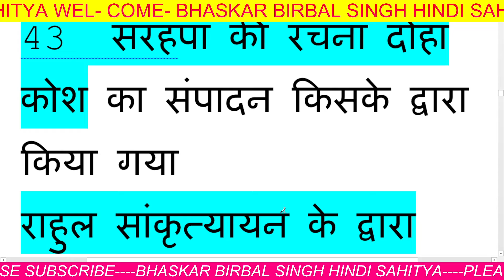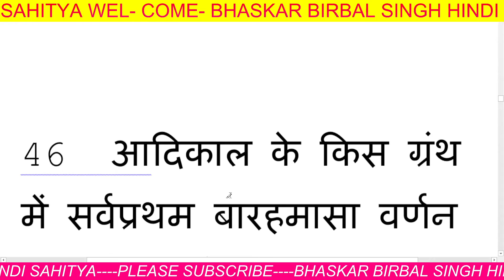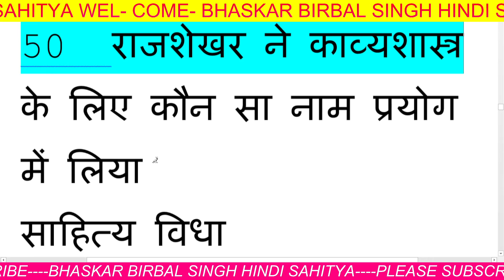HINDI SAHITYA QUESTIONS,हिंदी साहित्य का इतिहास प्रश्न 5